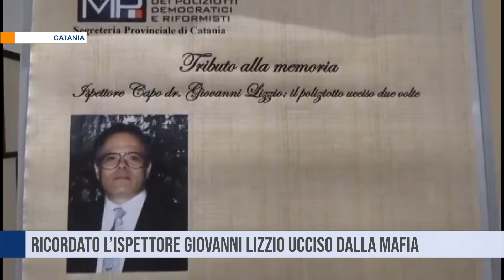Catania. Ricordato l’ispettore Giovanni Lizzio ucciso dalla mafia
A Catania, il sindacato di polizia Movimento dei poliziotti democratici e riformisti, ha ricordato l’ispettore Giovanni Lizzio caduto per mano mafiosa